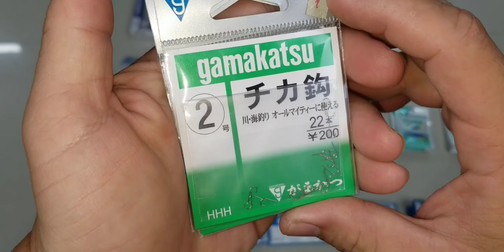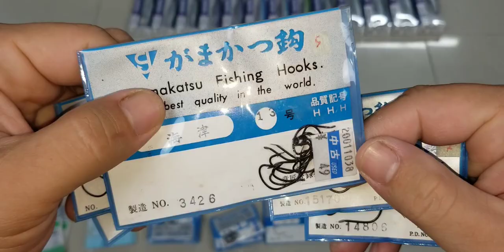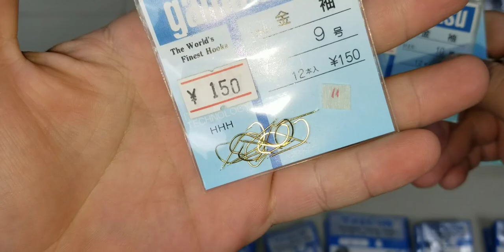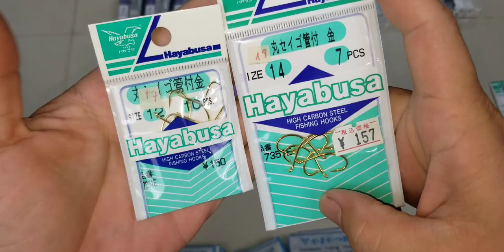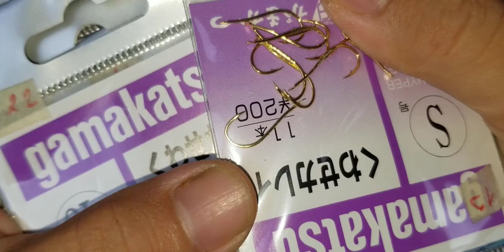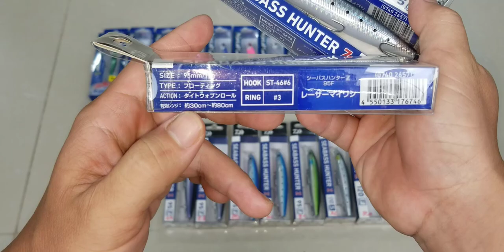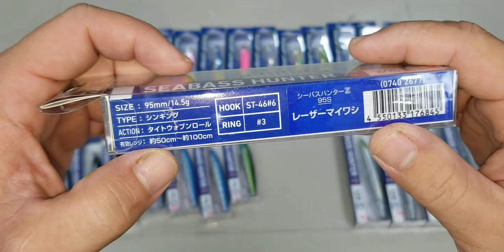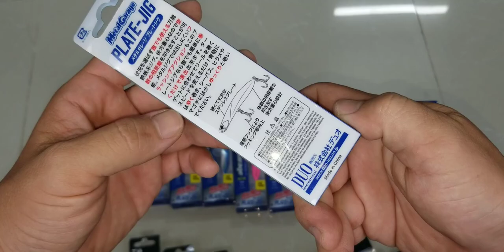Tập 432 : Lưỡi câu cá , mồi lure , mồi jig hàng kiện Nhật (15/3/2024)